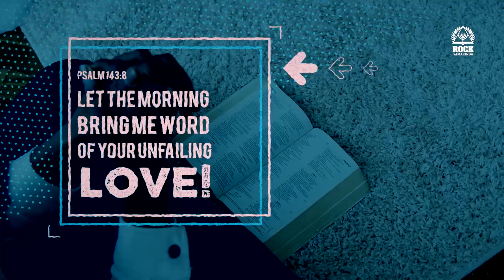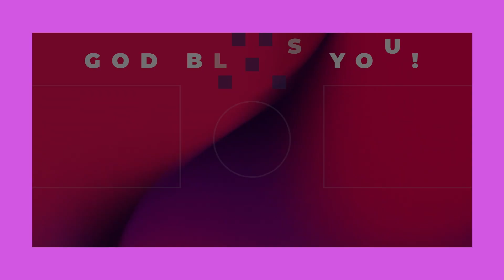Dunia Lain by Ps. Kezia Lijdia I Daily Devotion 2nd Desember 2021